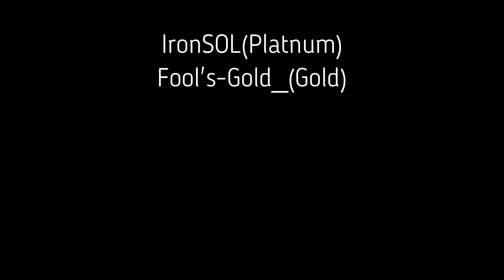DOORS:FLOOR 2 FULL TRAILER(Reaction)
**AUGUST 30th** MARK IT IN YOUR CALENDARS!

ABOUT SHEGAMES CHANNEL:
I'm SHEGAMES, I may not be the best gamer but I love to play video games!!
Leave your game suggestions below and I will do my best to get to them!!